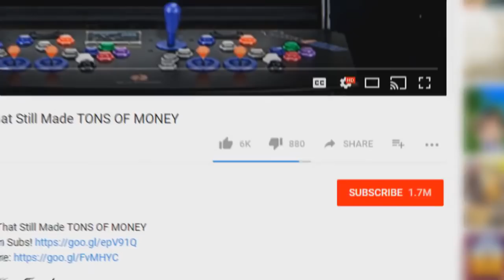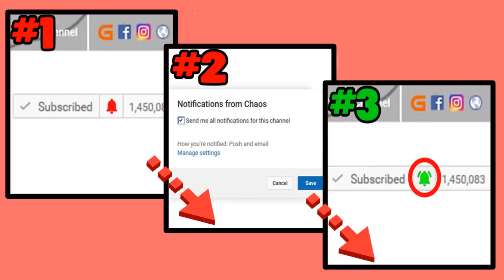10 WORST PS4 Games That RIPPED OFF Gamers | Chaos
These PS4 games were so bad, it was like stealing gamers money :(

Artist: ? Follow DEAF KEV

This is how I contact the winner to get them their prize.
►Winner is picked at the end of each month and contacted via Twitter.